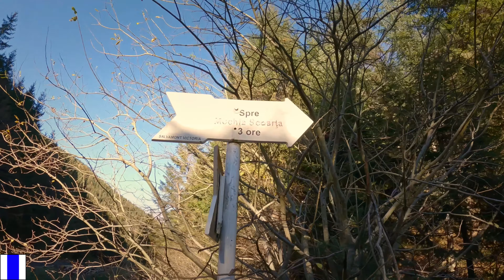Traseu integral: Refugiul Scoarta - Manastirea Berivoi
Traseu integral:   Refugiul Scoarta - Piciorul Batran
- Valea Berivoi - Manastirea Berivoi
Marcaj banda albastra
Viteza de deplasare: incet spre moderat (poteca montana) + hyperlapse drum forestier Berivoi